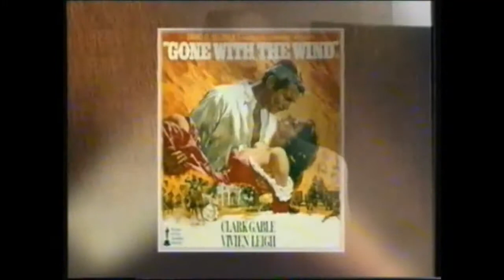D Day Remembered BBC Documentary Preview with Bill Parker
BBC Broadcast Documentary about the 50th anniversary of the D-Day landing. Uploaded as it features my Grandad as one of the guests speaking about his experiences.

I caught this when it was shown on a Sunday evening. I didn't know my Grandad had done it and was sitting working with the TV on. I heard somebody that sounded just like the my Grandad, but ignored it, thinknig that was ridiculous. I eventually turned around at it was :)

He died just a week or so after the awards for those who survived - presented for the 60th anniversary of the D-Day landing.